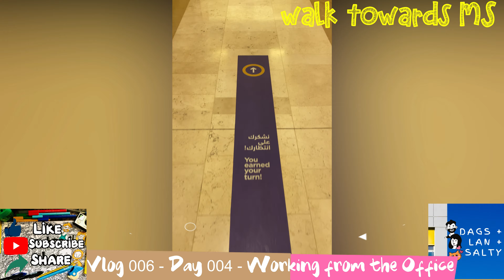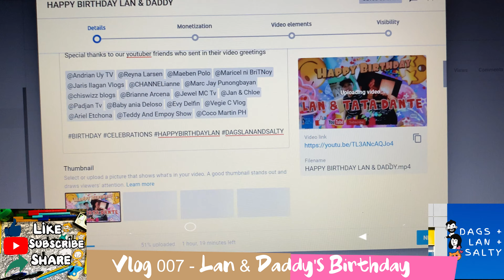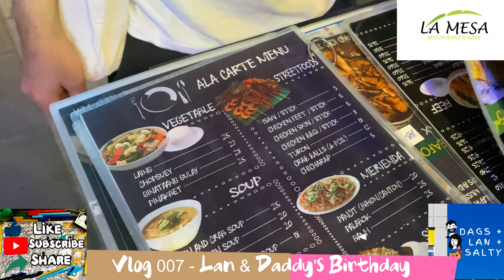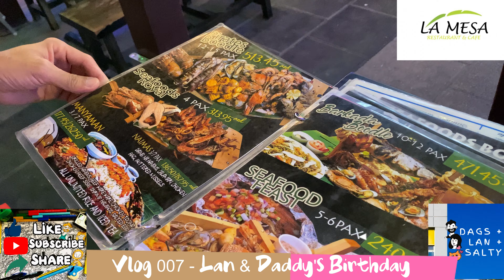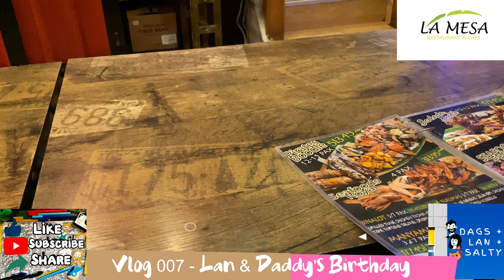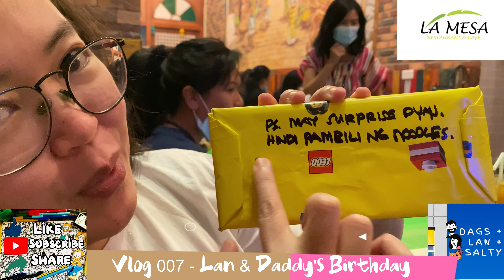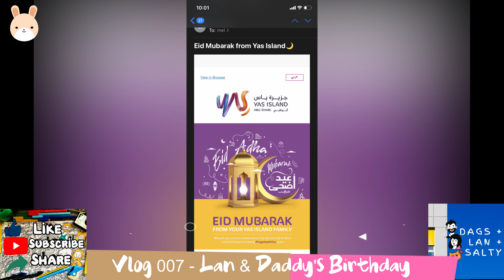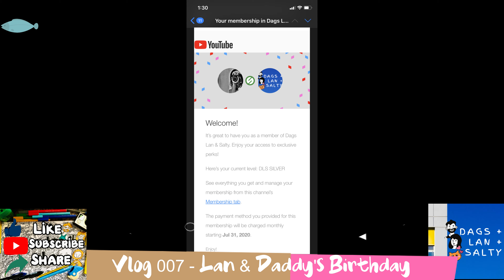PINOY ARCHITECT IN DUBAI. Happy Birthday Lan & Daddy! Our La Mesa Dinner Blow-out!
VLOG 007
This is a late post! Check out Lan & Daddy's Birthday Dinner at La Mesa Restaurant at Centurion in Port Saeed, Deira, Dubai.
This is the place where people come to dine "boodle" style.